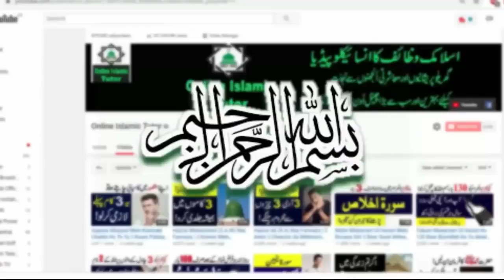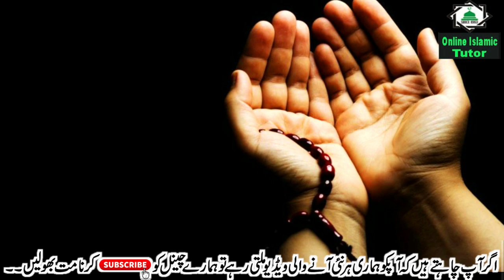Har Mushkil Ka Hal Wazifa | Har Kaam Mein Kamyabi Ka Wazifa | Har Hajat Puri Hone ka Wazifa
Asslamualikum !